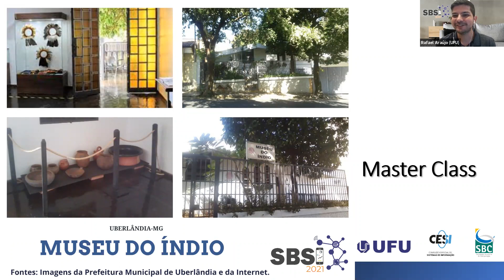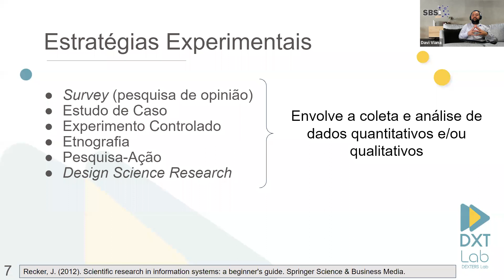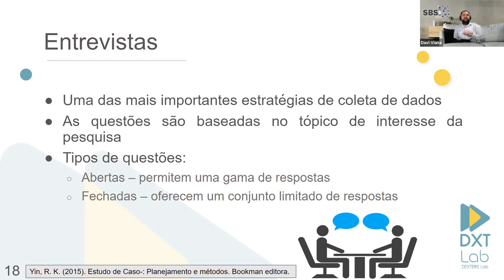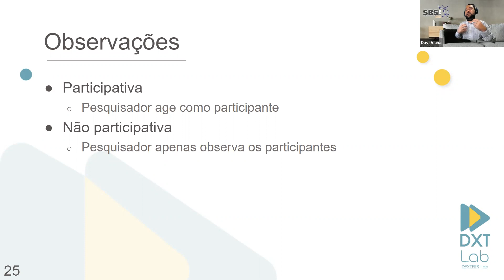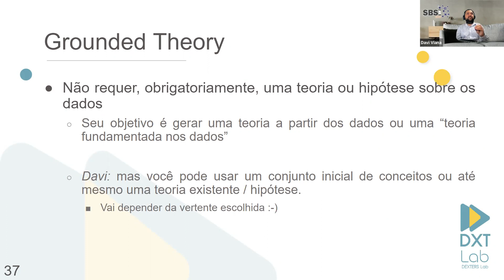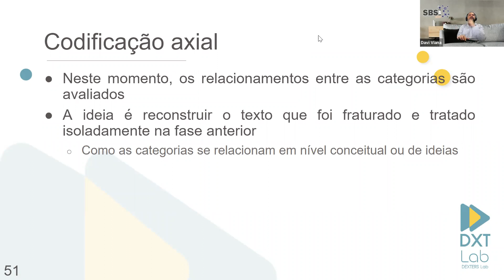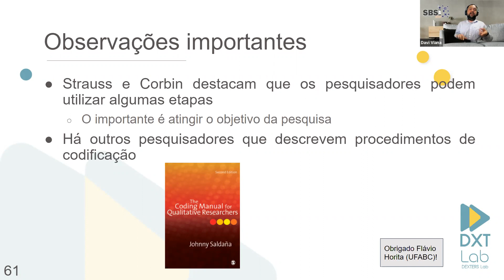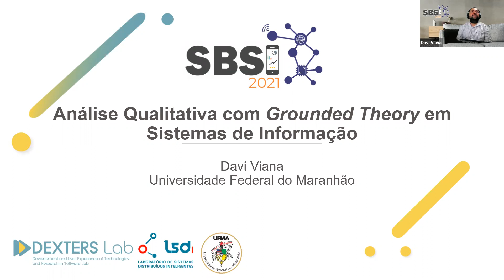[SBSI 2021] Master class - Análise Qualitativa com Grounded Theory em Sistemas de Informação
Master Class ministrada pelo Prof. Dr. Davi Viana (UFMA) sobre "Análise Qualitativa com Grounded Theory em Sistemas de Informação".